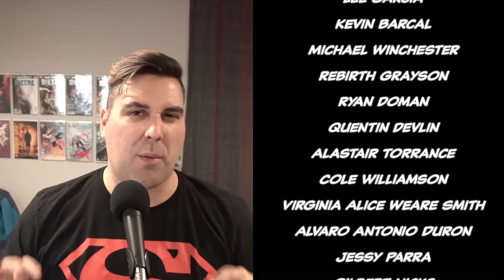Injustice 2 "Evil Batman Revealed! Supergirl Arrives!" - Complete Story | Comicstorian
Loveland 80539